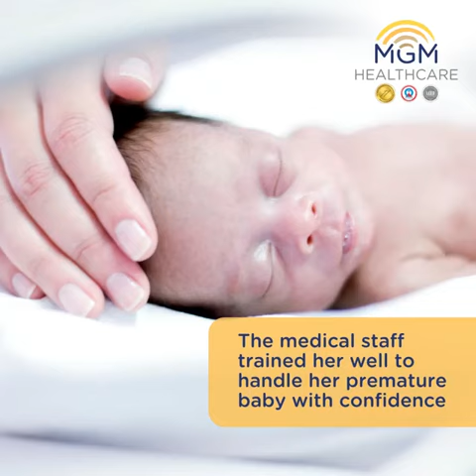Mrs Maheshwari and Baby: Preterm Birth | Obstetrics and Gynaecology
Mrs Maheshwari experienced labour pain during her seventh month of pregnancy which quickly escalated and resulted in her water breaking. She went into premature labour. The baby was only 32 weeks, with very low birth weight and needed intensive care in order to survive.

Babies born before 24 weeks have less than 50% chance of survival. The parents were worried about their newborn baby. The baby was admitted in the Neonatal ICU at MGM Healthcare, which is a Level III facility capable of handling all medical subspecialties for holistic newborn care. After four weeks of breathing support, intravenous nutrition, antibiotics and one week in the incubator, under the complete care and expertise of Dr Binu Ninan (Senior Consultant & HOD, MGM Children's) there came a ray of hope.

The baby transitioned from IV to a feeding tube to a bottle to finally breastfeeding. Beyond caring for the baby, the medical team at MGM Children's taught Mrs Maheshwari to hold, breastfeed and care for her premature child. Maheshwari's baby is now thriving well and growing stronger each day.

MGM Children's NICU is equipped with advanced technology and specially trained nurses and doctors to give round-the-clock care to the tiniest patients. We are happy to be part of the beginning of every parent's momentous journey.